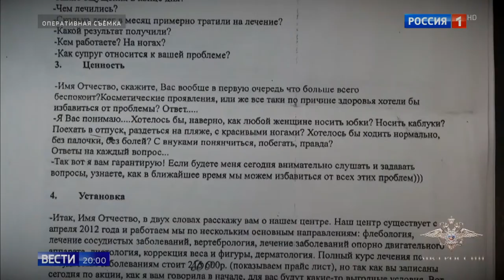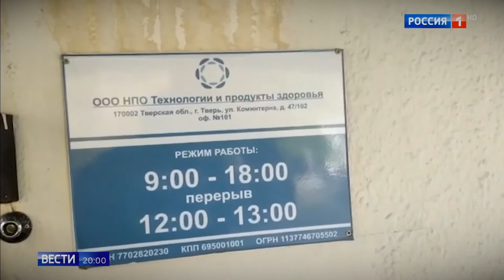Игорь Ялышев подал иск в отношении авторов репортажа